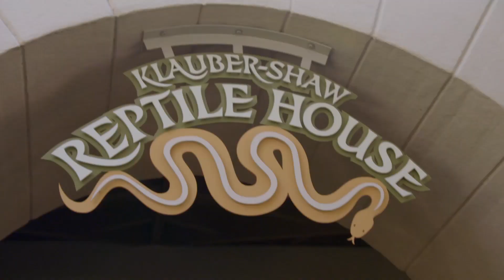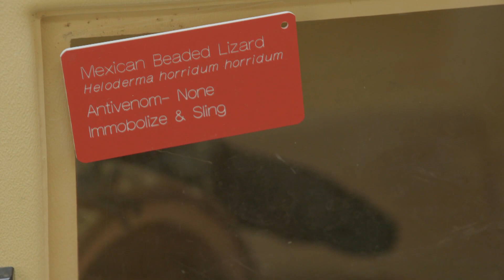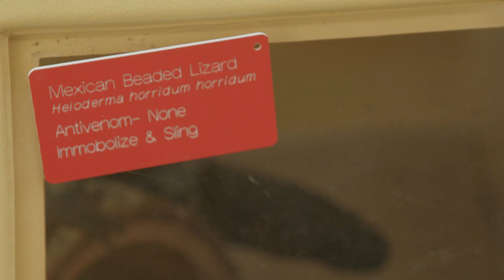Primeiro lagarto-de-contas do zoológico | O Zoológico de San Diego | Animal Planet Brasil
Um homem resgatou um lagarto-de-contas no jardim de casa e o levou ao zoológico. É o primeiro réptil dessa espécie no zoo, e os cuidadores devem examiná-lo minuciosamente.